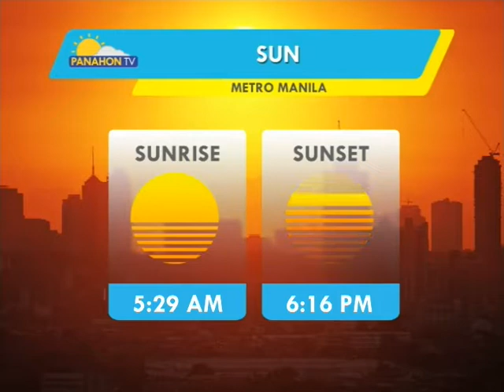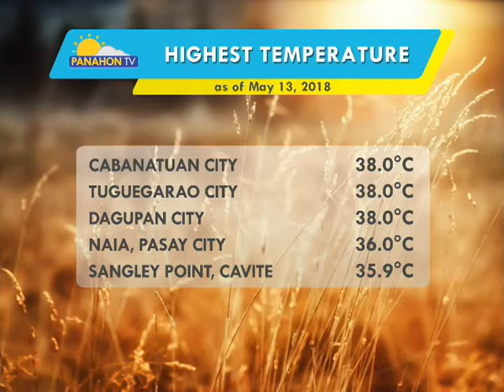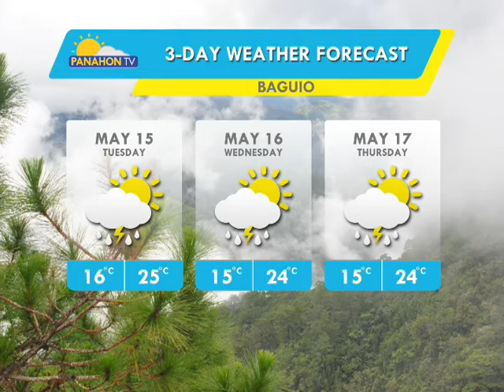Panahon.TV | May 14, 2018, 6:00AM (Part 1)